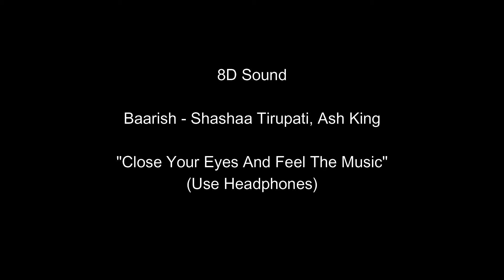Baarish | 8D Sound | Shashaa Tirupati, Ash King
Lyrics:
Chehre mein tere
Khud ko main dhoondhun
Aankhon ke darmiyaan
Tu ab hai iss tarah
Khwabon ko bhi jagah na mile

Yeh mausam ki baarish
Yeh baarish ka paani
Yeh paani ki boondein
Tujhe hi toh dhoondhe
Yeh milne ki khwahish
Yeh khwahish puraani
Ho poori tujhi se
Meri yeh kahaani

Kabhi tujhme utrun
Toh saanson se guzrun
Toh aaye dil ko raahat

Main hoon bethikana
Panaah mujhko paana
Hai tujhme, de ijazat

Na koi darmiyaan
Hum dono hai yahan
Phir kyun hai tu bata
Faasley…

Yeh khwahish puraani
Meri yeh kahaani

Hawaaon se tera pata poochta hoon
Ab toh aaja tu kahin se
Parindon ki tarah yeh dil hai safar mein
Tu mila de zindagi se

Bas itni ilteja
Tu aake ik dafa
Jo dil ne na kahaa
Jaan le…

Yeh khwahish purani
Meri yeh kahaani